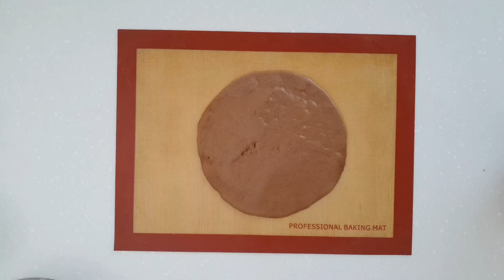ВКУСНЕЙШИЙ ШОКОЛАДНЫЙ ТОРТ с кремом ТИРАМИСУ и ИРЛАНДСКИМ СЛИВОЧНЫМ ЛИКЕРОМ🍀 Chocolate cake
Всем привет! Сегодня готовим нереально вкусный шоколадный торт с кремом Тирамису и ирландским сливочным ликером Baileys! Простой в приготовлении и вкусный торт для Вашего праздника!

Ингредиенты на торт 20 см
Тесто:
Яйца 2 шт
Сгущенное молоко 380 г

Крем:
Сыр маскарпоне 500 г
Сливки 33% 250 мл
ликер Baileys 20 мл

Пропитка:
Крепкий кофе 70 мл
ликер Baileys 20-40 мл
Ingredients for the cake 20 cm
Dough:

Cream:
Yolks 5 pcs
Sugar 70 g
Mascarpone cheese 500 g
Cream 33% 250 ml
Baileys liqueur 20 ml

Impregnation:
Strong coffee 70 ml
Baileys liqueur 20-40 ml